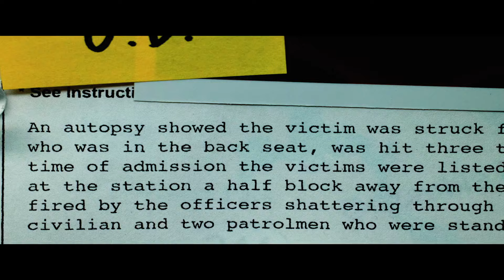Cross – Bande-Annonce | Prime Video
Je vous présente le détective Alex Cross.

Cross, ça sort le 14 Novembre du Prime Video